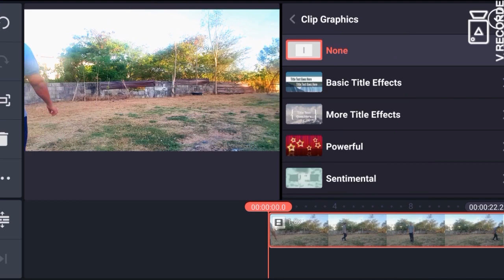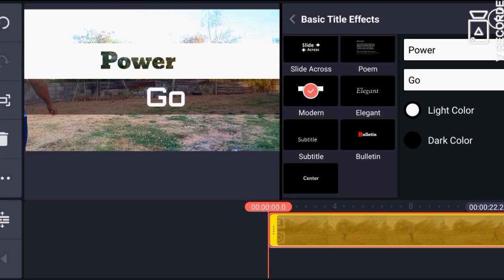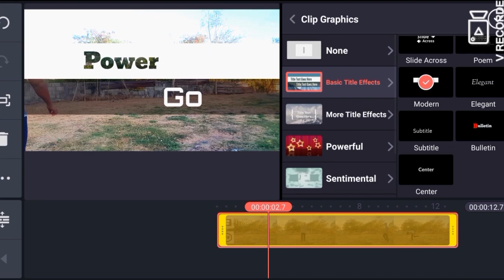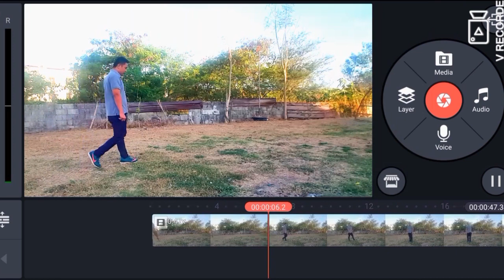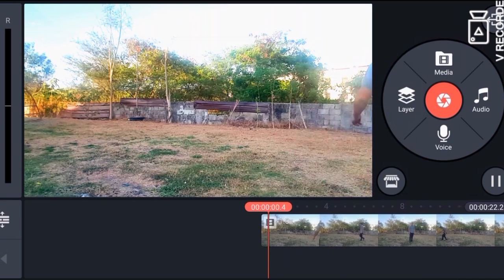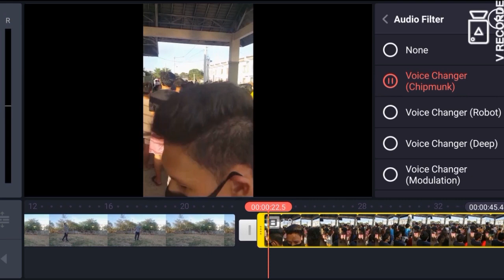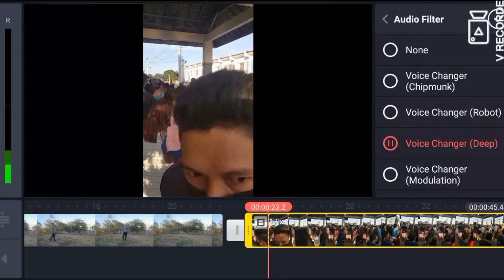PART 2 | Kinemaster Pro video Editor | Tagalog Basic Tutorial | ALIMAR TV28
Kinemaster Pro video Editor | Tagalog Basic Tutorial | Paano gumawa ng youtube video thru Cellphone ?

Panuorin ang video na ito hanggang sa matapos, Dahil siguradong marami kang matutunan dito,
Part 2 palang ito,.

kinemaster tutorial,
kinemaster android,
tutorial kinemaster
chroma key
,green screen effects
,after effects
kinemaster pro,
video editor,